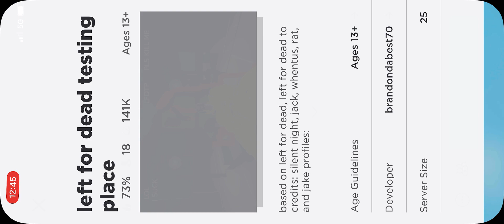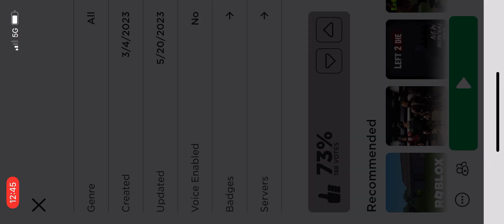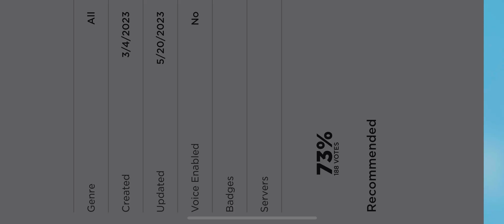Playing Roblox left 4 dead 2